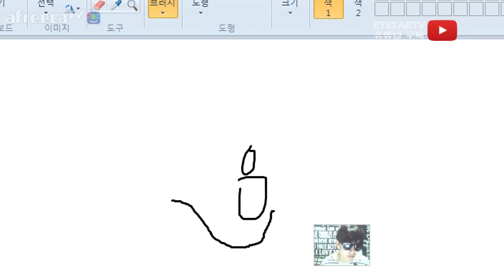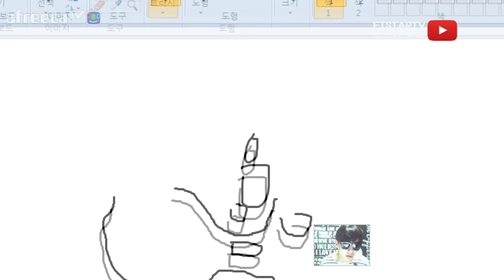[이티]추억의 스타리그 신한은행 스타리그 시즌2 결승전 5set 이윤열 vs 오영종